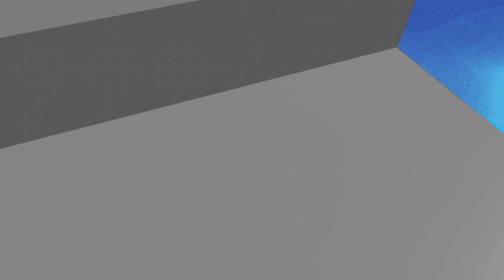【一下冰一下燙 彩壁洞穴都是泉 / 三步一小泡 五步一大泡 馬海濮"溫泉飯店"營業很隨性】│2021.04.11│南投 搶先看 《台灣第一等》